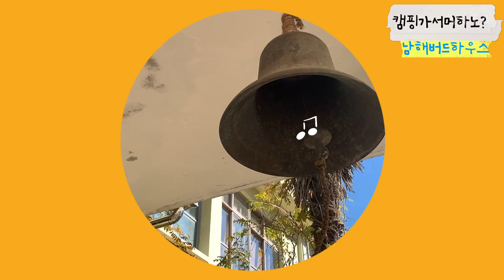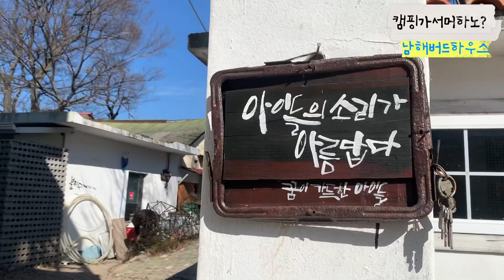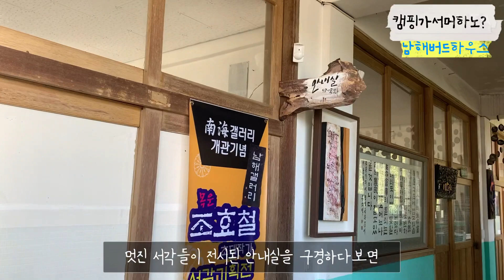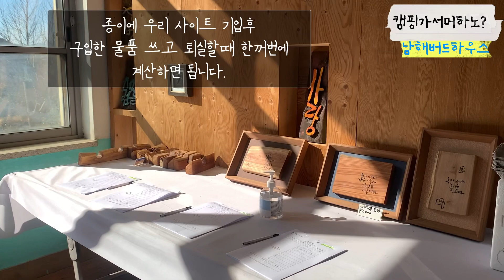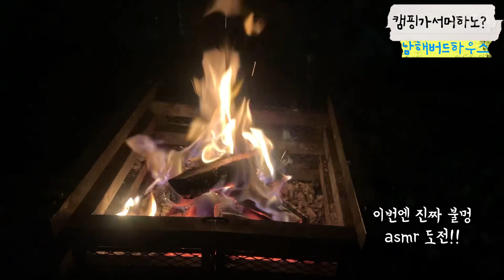12월 첫째주 첫동계캠핑 / 아이와캠핑 / 버드하우스캠핑장 / 미트가르드20 / 겨울에도꽃이피었어요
동계캠핑왔는데 여긴 아직도 가을이에요! (남해버드하우스캠핑장)/아이들의천국/햇살맛집/경상도캠핑장/아이와캠핑/미트가르드/동계캠핑

안녕하세요.
12월 첫째주 주말로 2박 3일여정으로 남해 버드하우스 캠핑장에 다녀왔어요.
무엇보다 아이들이 너무 좋아한 공간이었어요.
크진않치만 화장실 옆 토끼사육장이 있어서 화장실가는 길도 즐거워하는 아이들이었네요.
동계캠핑으로 준비해서 갔지만 낮에는 포근한 날씨와 햇살샤워로 가을같은 동계캠핑을 즐기고 왔네요.
그래도 밤과 새벽아침은 제법 초겨울냄새가 나더군요 ㅎㅎ
부산에서는 2시간 남짓 걸리는 거리여서 부담없이 다녀왔습니다.
즐거웠던 우리가족의 캠핑 v-log 편하게 보아주세요.

다정한 시선으로 지켜봐주셔서 감사합니다.

캠핑장:  남해 버드하우스캠핑장
사이트:  사이트마다 편차가 큽니다. ㅠㅠ
저희는 목련8 번사이트였는데 정말 꽉 채워서 피칭했어요.텐트크기에 맞춰 사이트 예약해주세요.